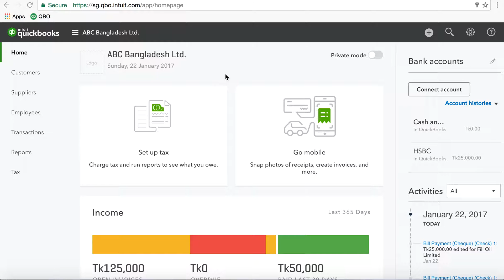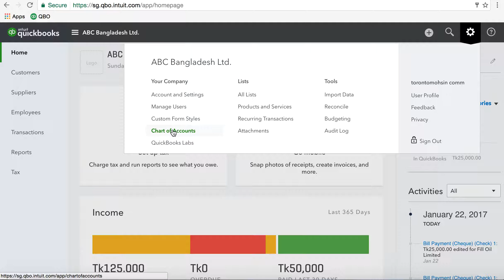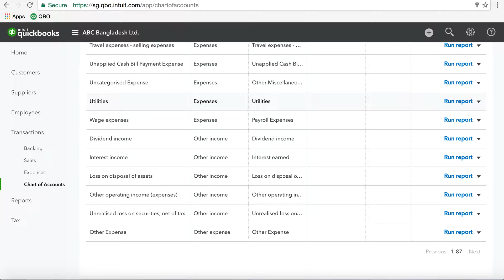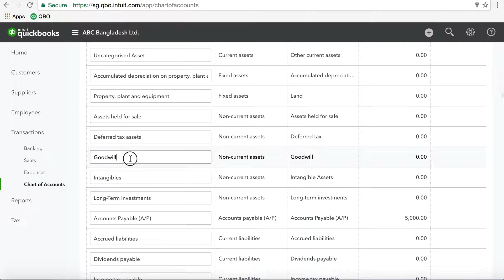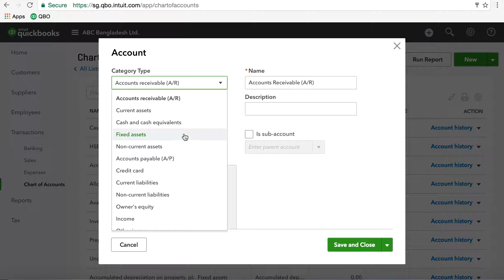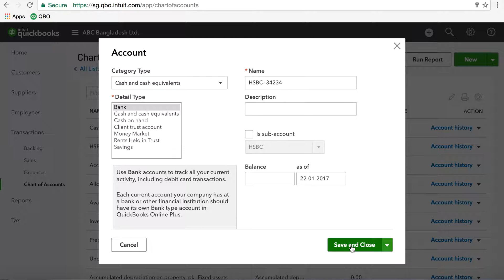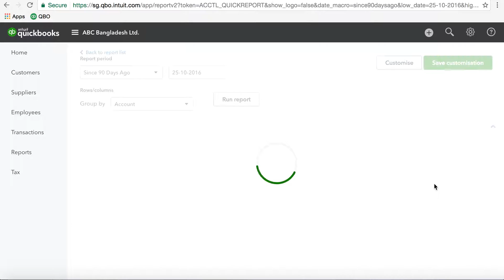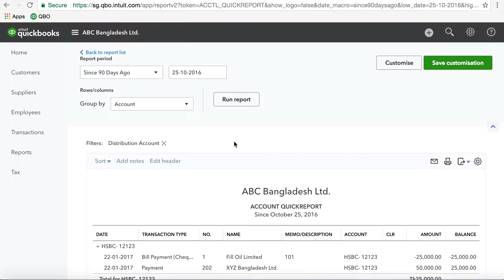Quickbooks 2017 Tutorial in Bangla Part 6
How to create or change chart of accounts in quickbooks